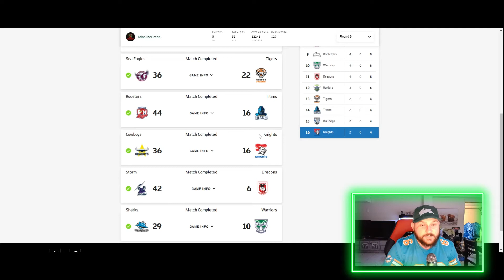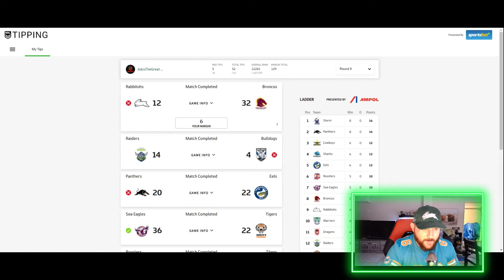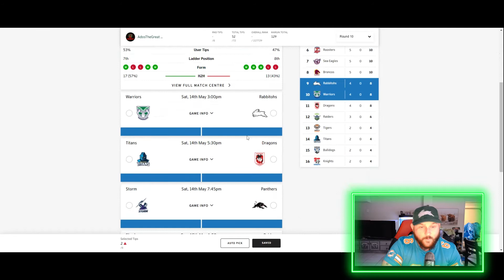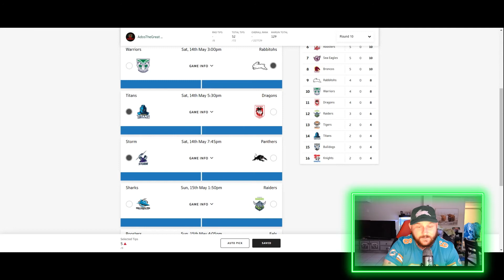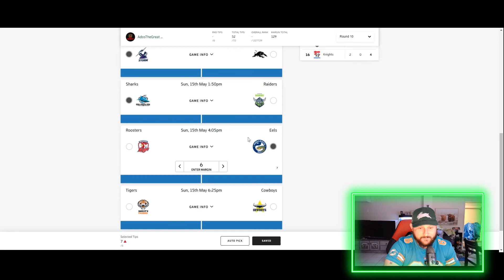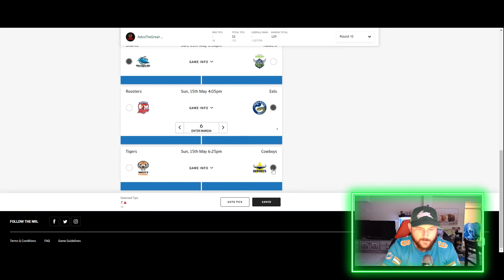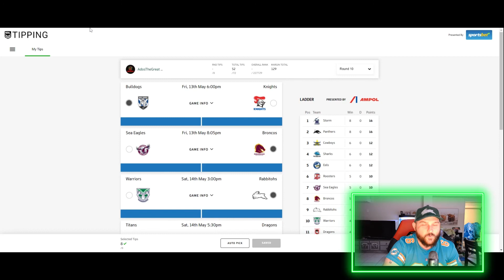NRL ROUND 10 TIPS - Magic Round is Here!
FOOTY IS BACK!

Hey guys,

Here are my tips for Round TEN of the NRL Season!

Search: AdosTheGreat